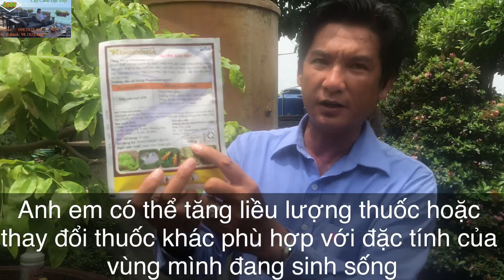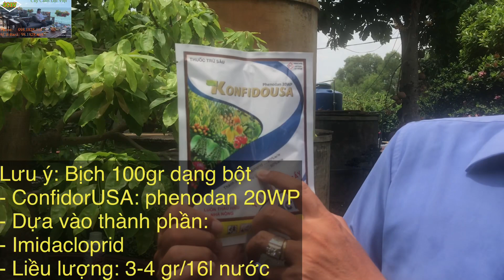🔴 CCDV # 052: Cây Mai Vàng Có Bộ Lá Nhỏ Xíu Và Màu Vàng Nhạt ||CCDV. 25.05.2020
The yellow apricot trees have tiny leaves and pale yellow color | the cause - How to fix it ||CCDV.
💁‍♂️ Đặt hàng Online qua Zalo: 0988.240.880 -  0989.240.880.
 💁‍♂️ Đặt hàng Online qua Messenger or Viber: 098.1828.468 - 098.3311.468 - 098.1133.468.
Cây Mai Vàng Suy Yếu Do Tưới Nước Phèn Lâu Ngày |CCDV.
Bộ Lá Mỏng Có Màu Vàng Nhạt, Nhiều Lá Nhỏ Co Lại Thiếu Nguyên Tố Sắt (Fe), Lưu Huỳnh (S). Cách Khắc Phục Hiệu Quả.
🔺 Xử lý bộ rễ để cây sống và phát triển.
🔺 Bổ sung những chất vi lượng để cây nhanh chóng phục hồi và có bộ lá đẹp.
🔺 Khi nào rãnh thì AE hãy xem từ đầu đến hết video với tinh thần tìm hiểu thông tin, kiến thức, kinh nghiệm. Đó là cách đáp lại tình cảm CCDV đã đầu tư ghời gian làm video. Bản thân rất vui và hạnh phúc khi các bạn làm điều đó! ❤️
          Xin kính chào tất cả quý Anh em đã ghé thăm kênh, CCDV xin hân hạnh được làm quen với tất cả bà con gần xa, cảm ơn vì đã theo dõi kênh!
👉 Cách xử lý bầu đất cho bộ rễ và lá phát triển mạnh xem tại đây:
👉 Cây mai vàng chậm ra lá sau khi cắt xả tàn | 06 nguyên nhân| xem tại đây:
🔺🔺🔺CCDV🔺🔺🔺
Youtube Channel: Cây Cảnh Đại Việt
Tư vấn hỗ trợ khách hàng:
Viber - Messenger: 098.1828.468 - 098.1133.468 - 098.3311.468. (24/24)
🔺🔺🔺CCDV🔺🔺🔺
Công Ty TNHH Cây Cảnh Đại Việt
ĐC: C12/17 KP3, tt Tân Túc, h Bình Chánh, Tp.HCM.
Khu hành chính huyện Bình Chánh, Đường dẫn Cao Tốc HCM.
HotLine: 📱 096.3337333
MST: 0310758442